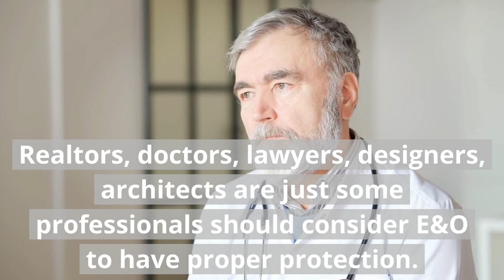Errors and Omissions Insurance in NH, ME and MA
Errors and Omissions Insurance (E&O) in New Hampshire, Maine, and Massachusetts.
E&O insurance is also known as professional liability insurance. It is designed to protect a business from the consequences of an error or omission made by the owner or an employee that results in a lawsuit. Companies who provide a service for a fee should acquire E&O insurance, as it covers certain situations that traditional business liability insurance does not. Professionals in the real estate industry, lawyers, insurance-related professionals, financial broker dealers and service firms like architects, designers and medical professionals should all consider purchasing errors and omissions insurance coverage. Not sure if this is for you? The licensed agents at Keslar Insurance can review your business and discuss the likely risks that may occur so you can consider the appropriate coverages for the things that are most likely to occur.